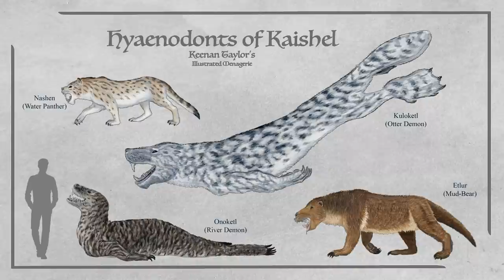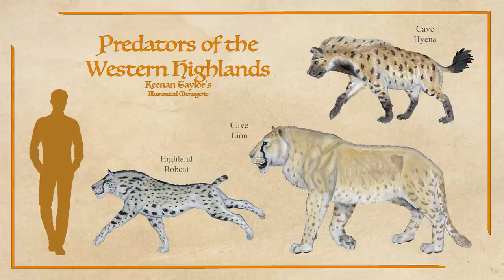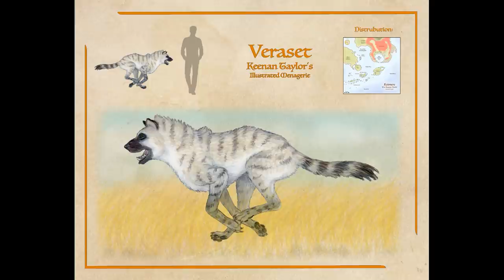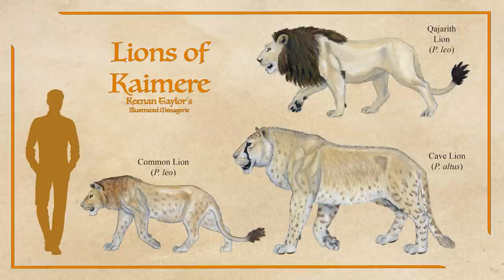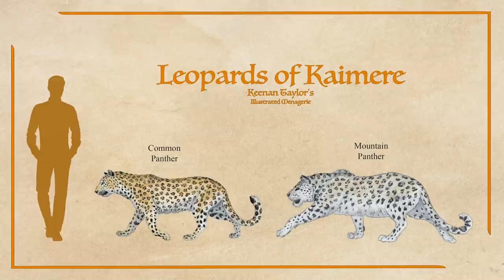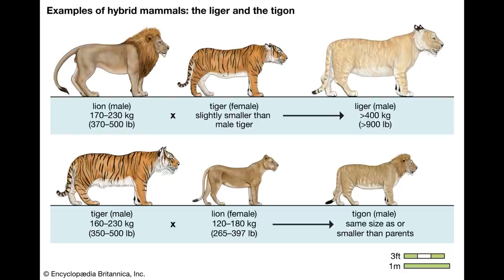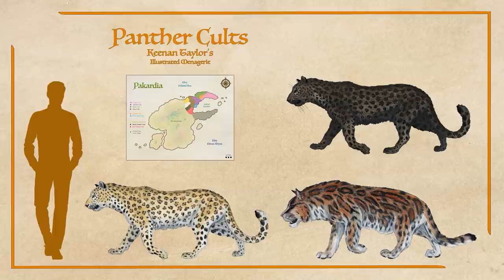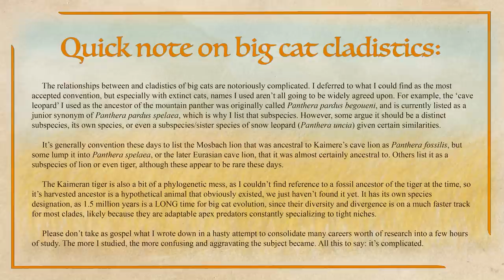Mammalian Predators of Kaimere: The Big Cats | Sci-Fi Worldbuilding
On Earth, big cats are the apex predators wherever they go. On Kaimere, where the top predators outweigh the largest cats by a factor of twenty or more, this precedent was not to last. However, big cats have proven themselves more than up to the task, and their adaptability is a key to their continued success.